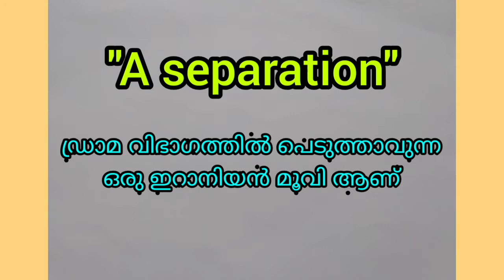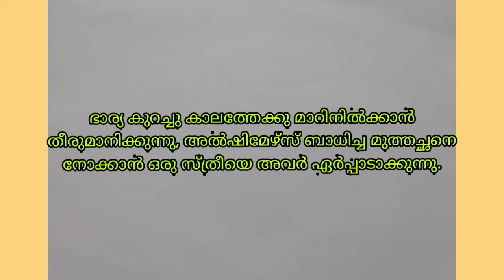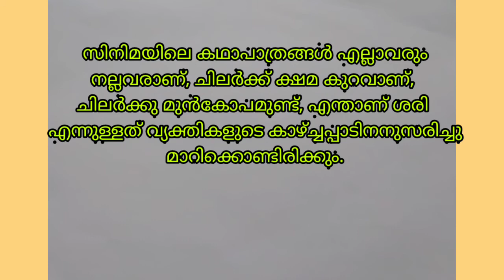A Separation movie Malayalam review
Movie: A Separation
Year of release: 2011
Director: Asghar Farhadi
Writer: Asghar Farhadi
Cast: Leila Hatami, Peyman Moaadi, Shahab Hosseini, Babak Karimi, Sareh Bayat, Sarina Farhadi, Merila Zarei
Won Oscar and Golden Globe awards (2012) in the category of best foreign language film